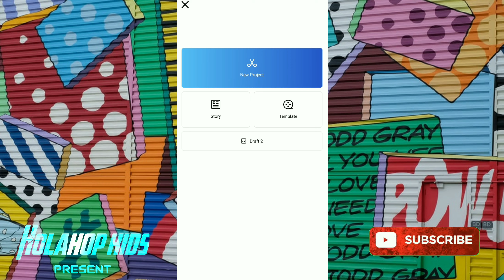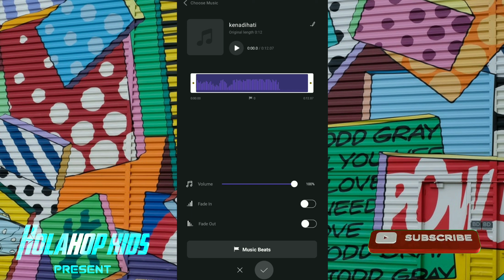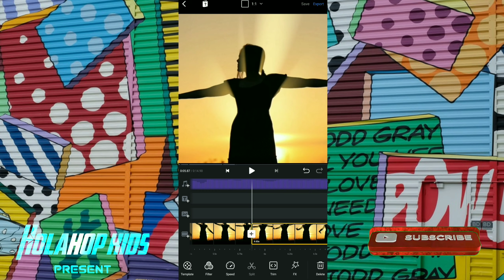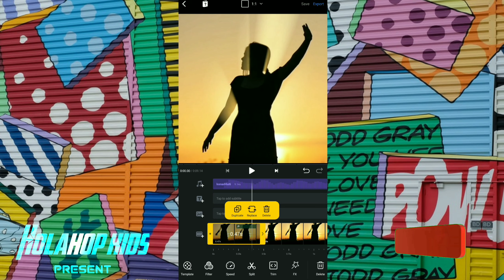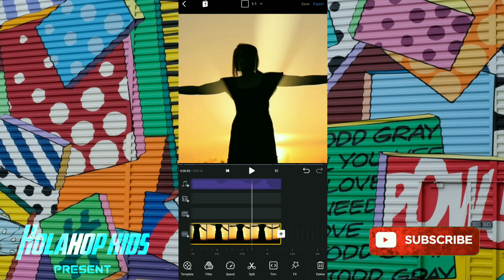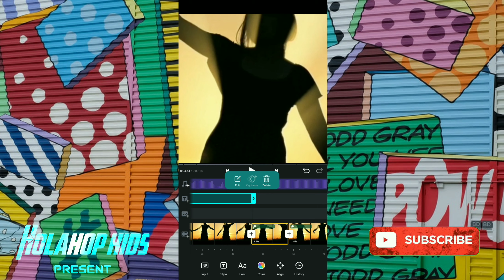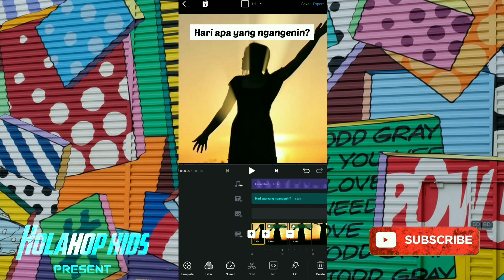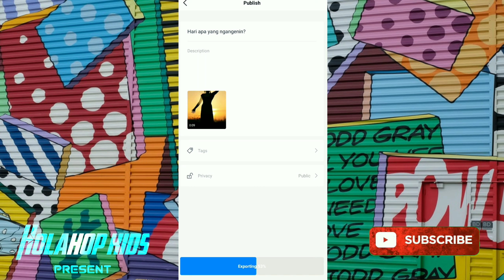TUTORIAL EDIT VIDEO TIKTOK PAKE LAGU CINTAMU SENYAMAN MENTARI PAGI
Hi guys, di video ini saya berbagi tutorial cara gampang edit video viral di tiktok glow UP pake lagu cintamu senyaman mentari pagi

Edit video tiktok pakai aplikasi VN Vlognow.

Cara edit video di vn transisi
Cara edit video pake vn
Cara edit video vn tiktok